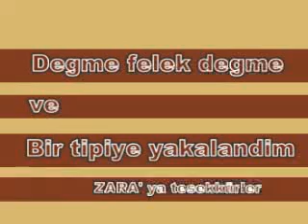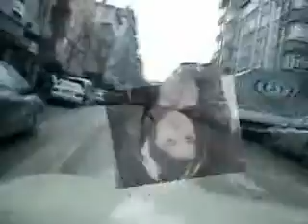BUGÜN BENİM EFKARIM VAR - BİR TİPİYE YAKALANDIM SüleymanTopgül' den bir varsayım.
ZARA ya teşekkürler.  Bakırköy gönüllü çevreciler korosunda Hoca bağlama.